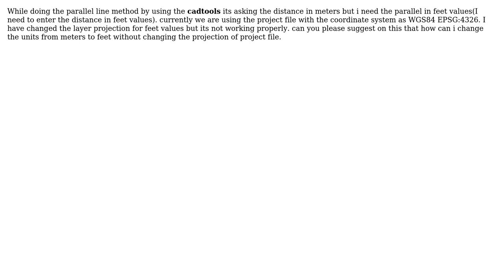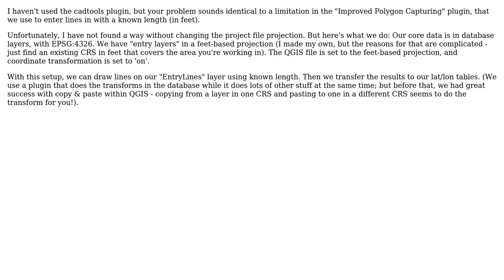GIS: Cadtools getting the distance in meters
With thanks & praise to God, and with thanks to the many people who have made this project possible! | Content (except music & images) licensed under CC BY-SA | Music | Images & others | With thanks to user simpleuser001 user Mahi user B Freed and the Stack Exchange Network Trademarks are property of their respective owners. You are responsible for your own actions.